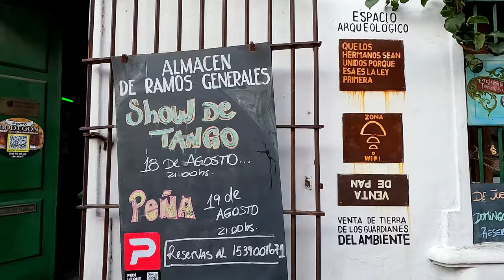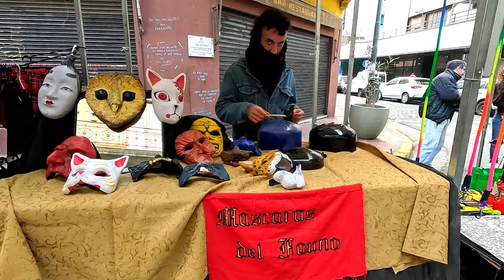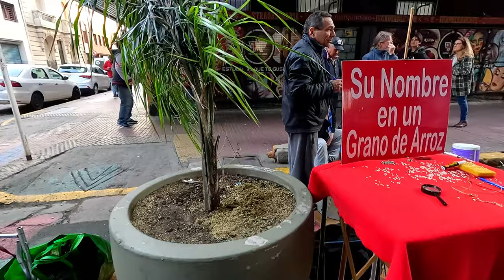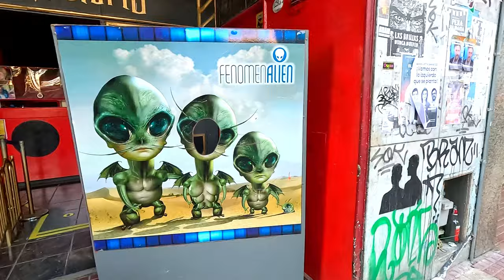【4K】Barrio SAN TELMO Short Walk | DEFENSA from Av. Juan de Garay to Av. San Juan| Buenos Aires AR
Hola querida comunidad y amigos !!! Sean Bienvenidos a nuestro canal Viajando Juntos América.

Vamos a recorrer uno de los barrios mas turísticos de la Ciudad de Buenos Aires. SAN TELMO, bario de tango, ferias, artesanías, antigüedades, gastronomía regional y artistas de todo tipo.
En esta primera parte vamos a comenzar el recorrido por la Calle DEFENSA recorriendo entre la Av. Juan de Garay hasta avenida San Juan.
We are going to tour one of the most touristic neighborhoods in the City of Buenos Aires. SAN TELMO, tango neighborhood, crafts, antiques and artists of all kinds.
In this first part we are going to begin the tour along DEFENSA Street, traveling between Juan de Garay Avenue and San Juan Avenue.

Les dejo otros paseos por San Telmo.